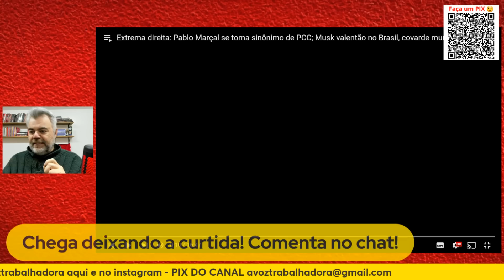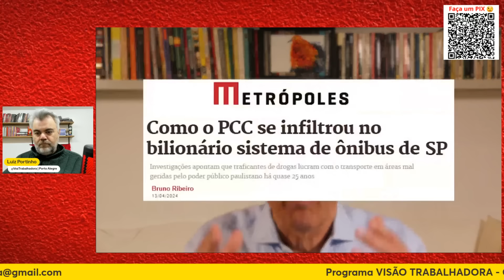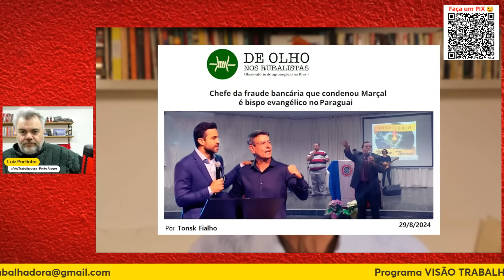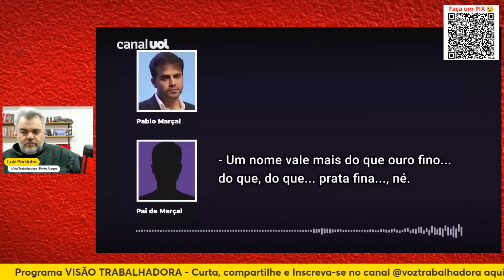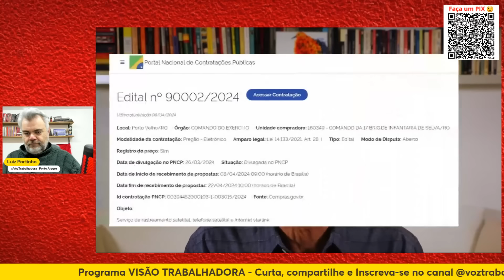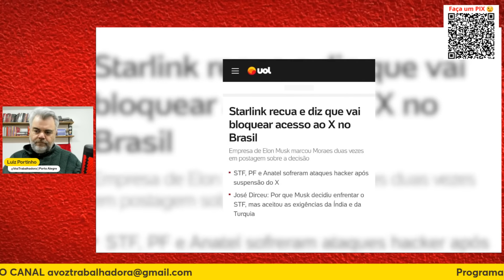BOB FERNANDES: MUSK E MARCAL E AS FALSAS NARRATIVAS DA EXTREMA DIREITA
Bob Fernandes: Extrema-direita: Pablo Marçal se torna sinônimo de PCC; Musk valentão no Brasil, covarde mundo afora. Luiz Portinho comenta em corte do programa Visão Trabalhadora. Confira.